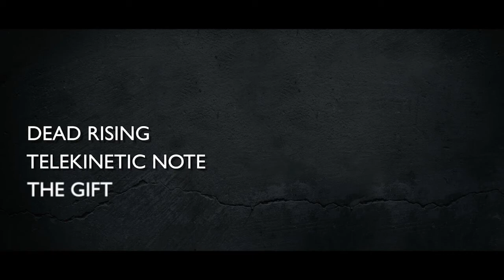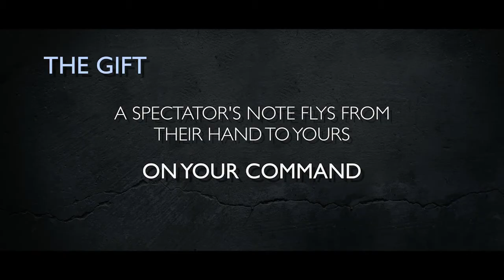Kinetic(キネティック)by Tom Wright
ミスターマジシャン商品レビュー

アニメーション・エフェクトです。４つのエフェクトが解説されていますが、客にとってはいずれも息をのむエフェクトばかりです。

　○Possesion:ホーンテッド・カードで、デックが自然にカットされ、そこより客のカードが飛び出てきます。

　○Dead Rising:客がシャフルしたデックにカードを返させます。デックをワイン・グラスに入れると、客のカードがせり上がって来ます。

　○Telekinetic Note:グラスの中に折り畳んだお札を入れますと。ゆっくりせり上がって来、信じられないことにあなたの手に飛び込んで来ます。

　○お札を折り、客の指先に持たせます。指の力を抜くと、お札は術者の手の中に飛び込んで来ます。

　正確に作られたギミックとDVDがセットになっています。